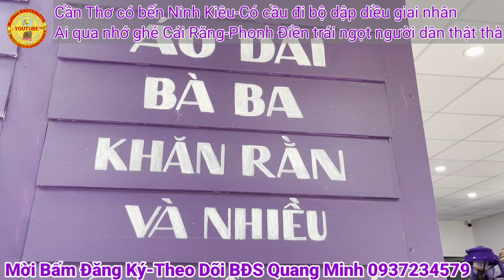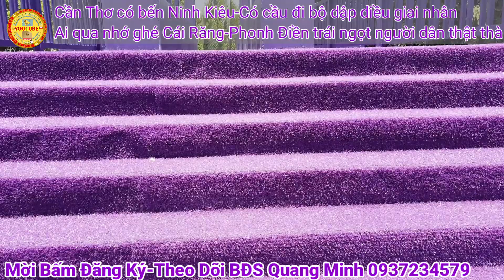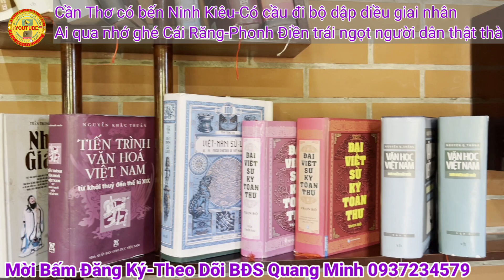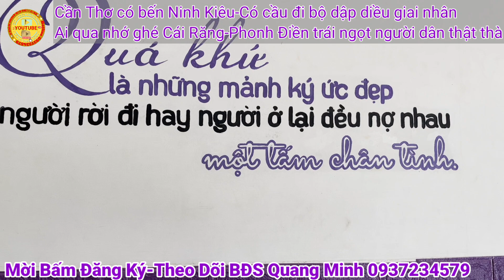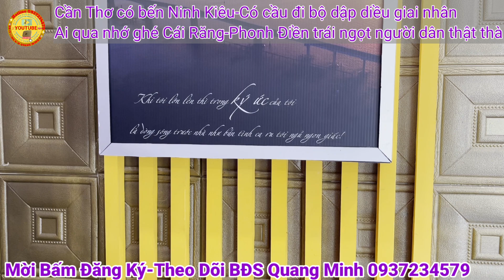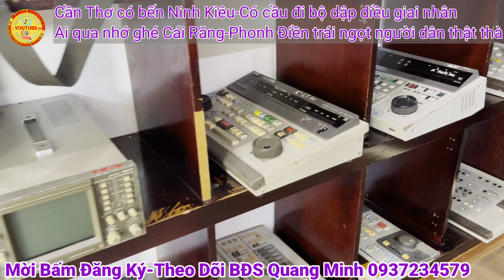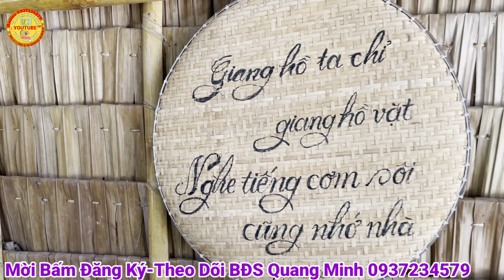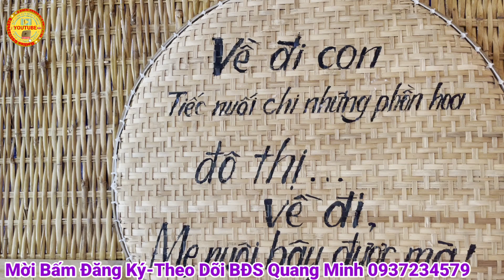🛑Ghé thăm Căn Nhà Màu Tím đẹp mê hoặc lòng người tại Quận Cái Răng Tp Cần Thơ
Quang Minh Review khám phá căn nhà màu tím tại Quận Cái Răng Thành phố Cần Thơ
Phong cảnh nơi đây bất cứ ai ghé thăm đều mê hoặc trước vẻ đẹp của nó
*Hotline - Zalo : 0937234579 Quang Minh- 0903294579 Thành Danh để trực tiếp đi xem nhà và tư vấn pháp lý miễn phí

👉 Quý vị yêu mến Kênh Bds Quang Minh hãy để lại bình luận, nhận xét ngay dưới Video để giúp kênh cải thiện nội dung tốt hơn, Q.Minh phục vụ quý vị tốt hơn. Cảm ơn mn rất nhiều !! 🥰🥰

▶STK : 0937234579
▶Ngân hàng : Sacombank - Chi nhánh Tp Hcm